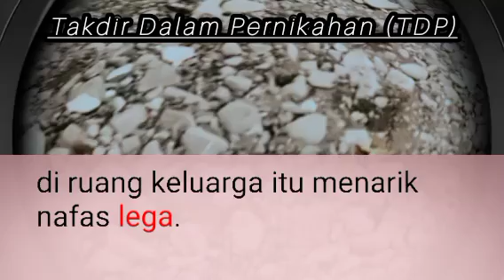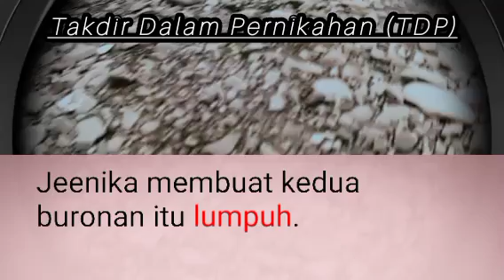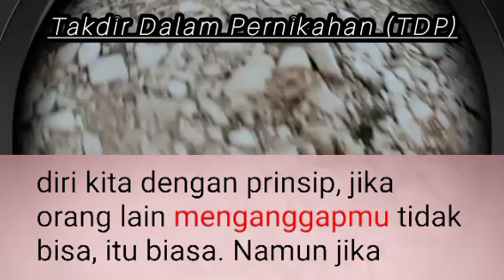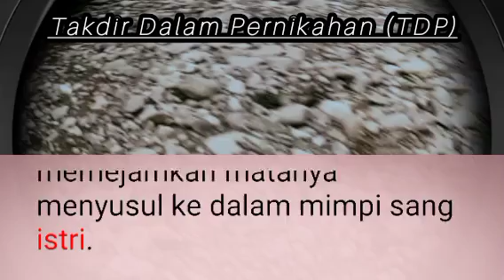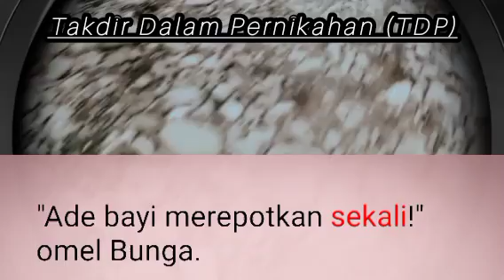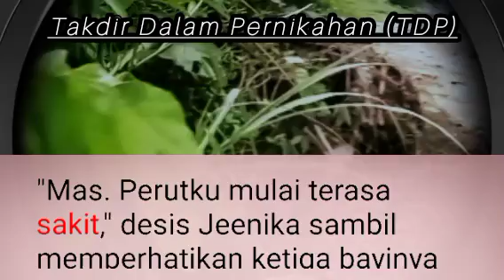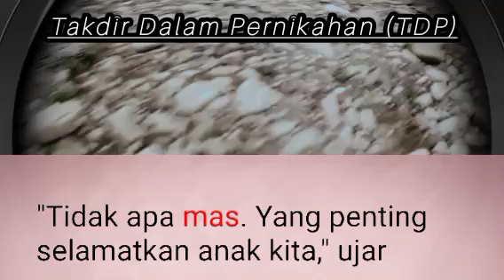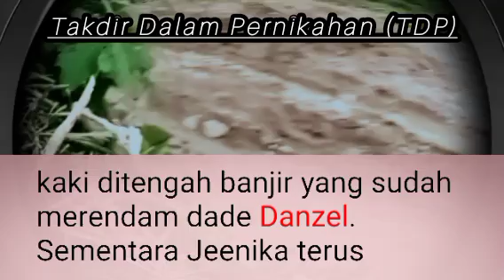Bab 54 | Cepetan Mas❗ NOVEL ROMANTIS | NOVEL TERBARU | TDP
cerita novel romantis terbaru "Takdir Dalam Pernikahan" Bab 54